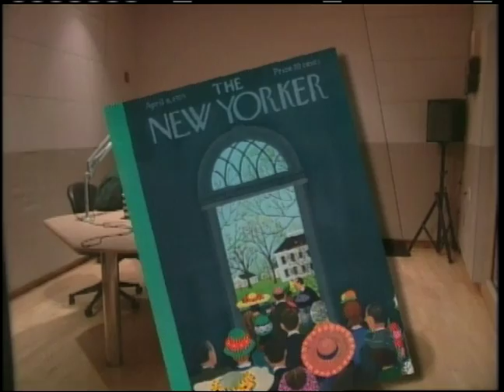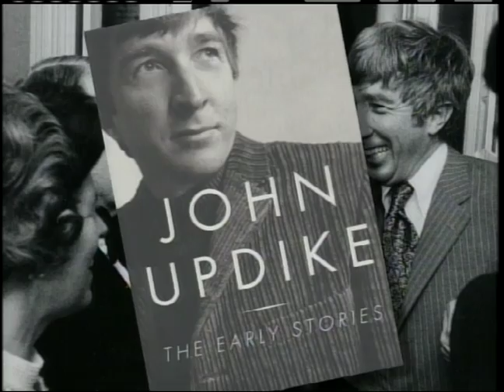John Updike speaks with Jeffrey Brown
Jeffrey Brown speaks with John Updike about his early career as an author. Updike recently published "The Early Stories: 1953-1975," an anthology of the short stories he wrote in his 20s, 30s and 40s. This interview originally aired Dec. 29, 2003.